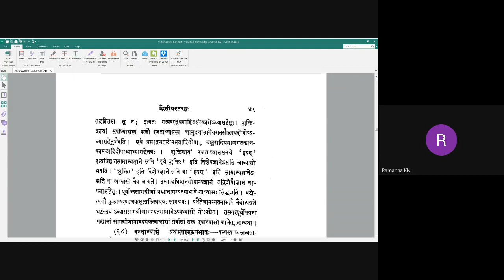Vicharasagara 026 20200726 (2.67)